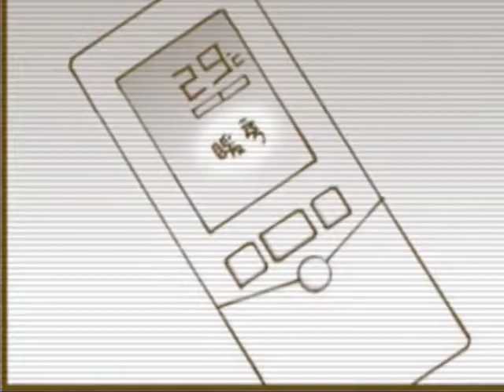熱帯夜 【オリジナル】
(作詞・作曲・編曲) 伊藤たけぢん

寝苦しい夏の真夜中に ふと君の部屋にmidnight　call
慌てた君の声色が見知らぬ誰かを隠してた

突然君は諦めたようにひと言ポツリと
「ごめんね」と泣いたのさ
（Feel So Down）
こんな熱帯夜は気分だけ先走りさ
君を責めたくはない
（だから）少しだけ眠らせて…

汗ばむ受話器を握りしめ 生ぬるいビール呑み干した
君の部屋のヤツに云ってくれ 「…茶番はゴメンだ 好きにしな」

去り際カッコつけてキメたつもりなのに
やけに唇が乾いて仕様がない…
（Feel So Down）
こんな熱帯夜は醒めない悪夢のようさ
冗談と笑ってくれよ
（だけど）声はもう届かない…

濁った風が時間さえよどませて
夜はゆっくり重く低くのしかかる
（Feel So Down） こんな熱帯夜は苦笑いの三流映画
ヒロインは君が演じろ
（オレは）ミスキャストそのものさ…

こんな熱帯夜はまどろみも出来やしないね
うつろいだ心抱えて
少しだけ眠らせて… ◆サブチャンネル